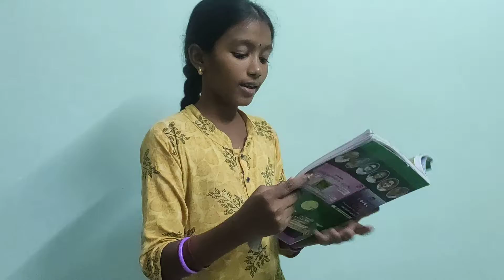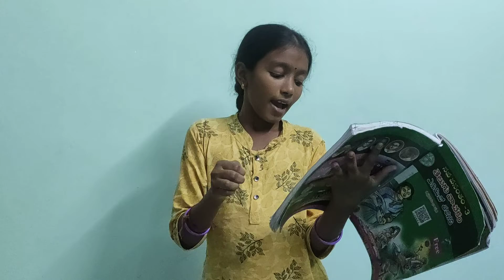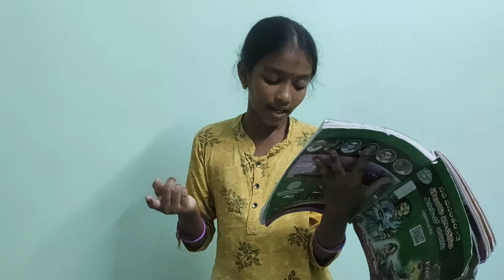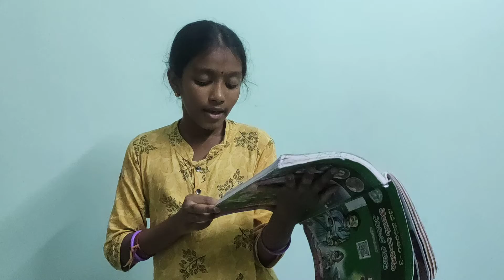##8 వ తరగతి తెలుగు ## అసామాన్యులు స్వర్ణకారుల గురించి #